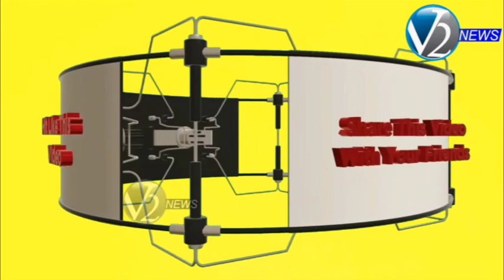హైదరాబాద్:పాతబస్తి ITI మోచివాడ ప్రాంతంలో వ్యాక్సినేషన్ ను పరిశీలించిన జాయింట్ ట్రాన్స్పొర్ట్ కమిషనర్